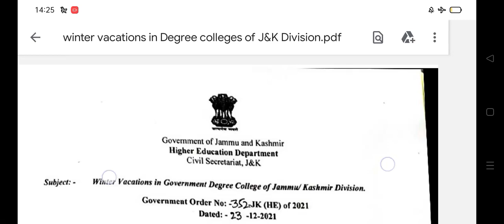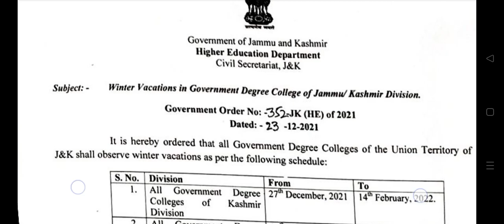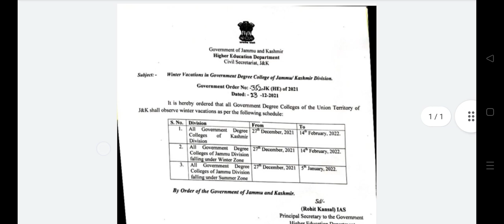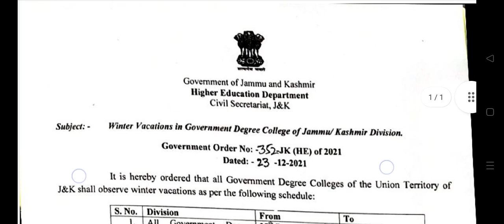Good News..(J&K ) All College closed 🔐 😭😭🤔. check order ..J&K. ..